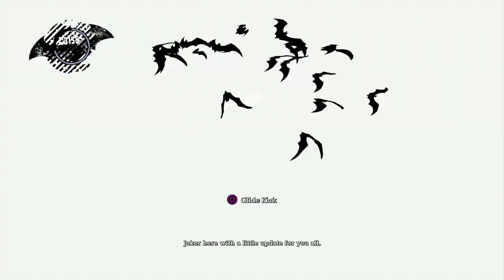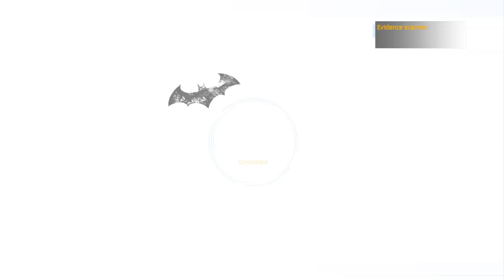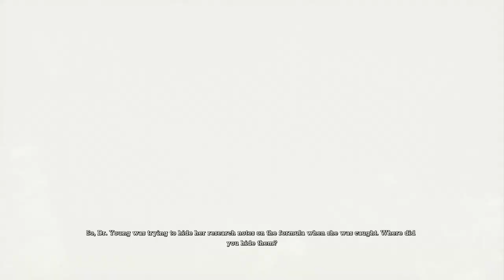Batman: Arkham Asylum Walkthrough part 3